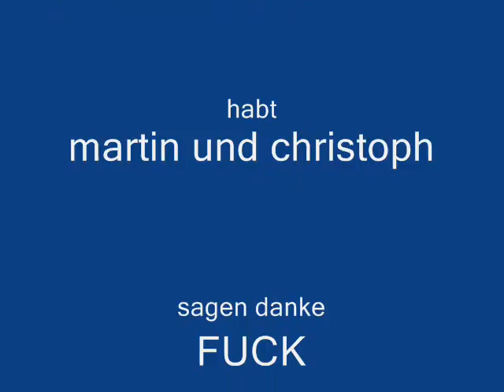martin und christoph best friends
seas